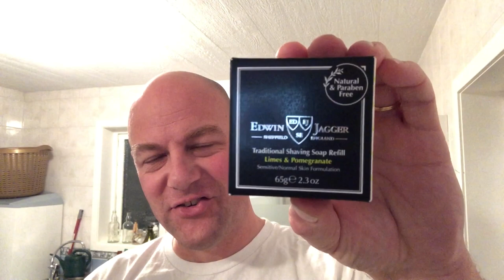Edwin Jagger Lime & Pomegranate | Maseto brush | Heinrich Böker Edelweiss 5/8” | ACO After Shave